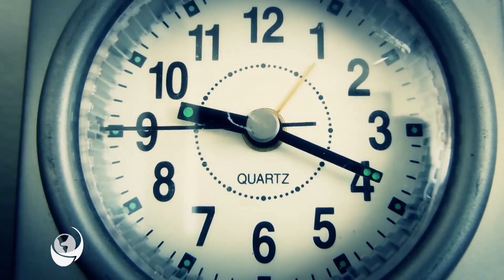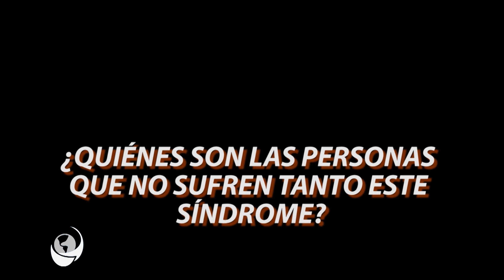SÍNDROME DEL NIDO VACÍO - PARTE 1/ 3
Debemos asimilar que algún día  nuestros hijos darán el próximo paso para enfrentar la vida.
En esta serie conoceremos los consejos de cómo superar e síndrome del nido vacío.
Conoce esto y mucho más en Vaso Frágil.